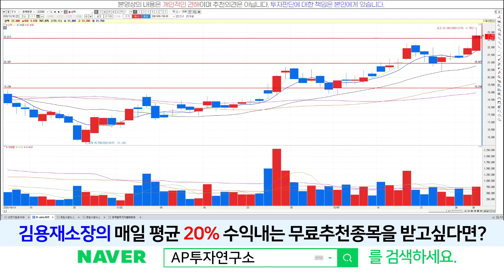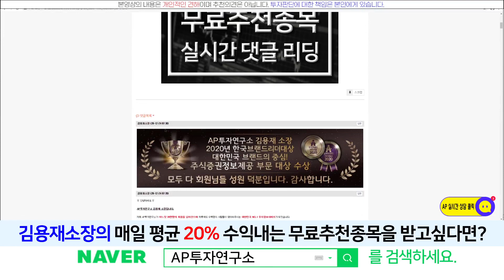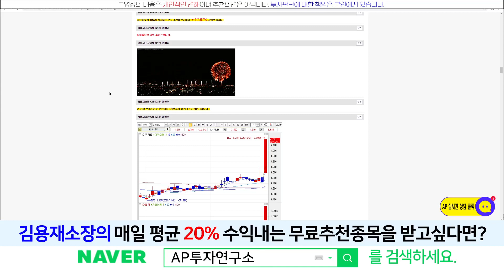심텍(222800) - 벌써 전고점 뚫어냈다. 엄청난 상승세 언제까지 이어나갈 수 있을까?